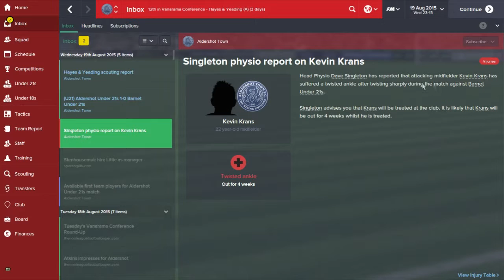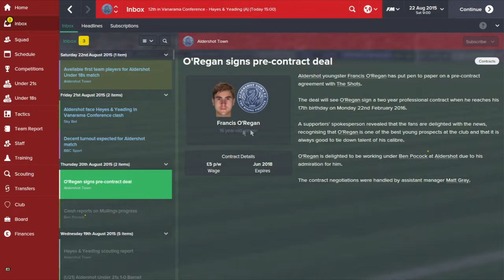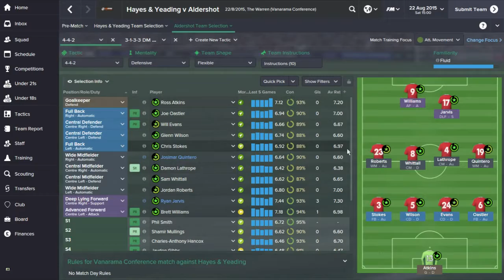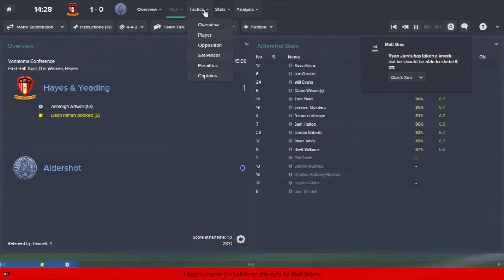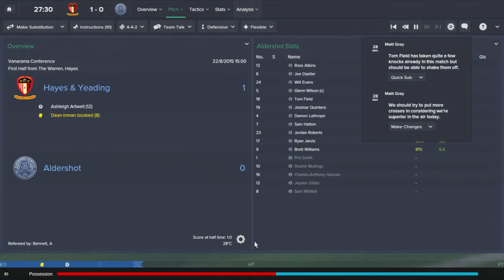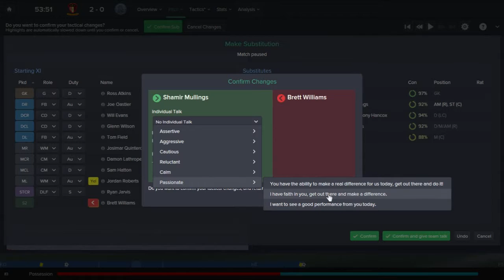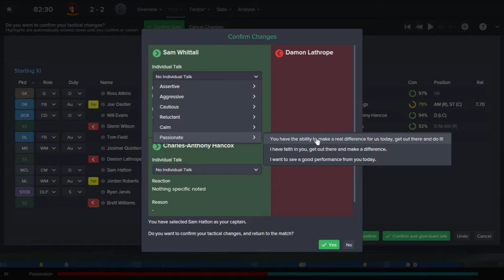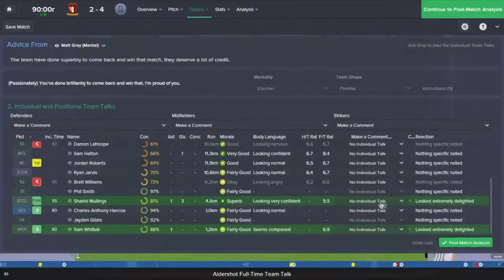Football Manager 2015 - ALDERSHOT #6 (WHAT A MATCH! v HAYES)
Episode 6 of my save with Aldershot FC-any advice is greatly appreciated. By the end of this match vs Hayes and Yeading I was physically exhausted - what a match.

(Not entirely sure why the resolution isn't high, will get it sorted for next time, cheers for your patience!).

Chat soon!